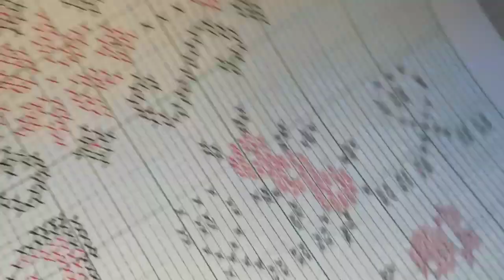নতুন কৈ শিকাৰু সকলৰ বাবে সহজ ফুলৰ চানেকি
চাদৰ মেখেলা ৰ ফুটা বচা ফুল বুটা ফুলৰ চানেকি# new and simple flower graph design#